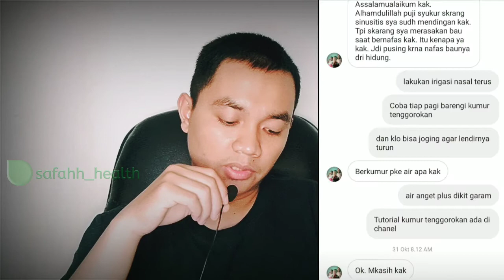Sembuh Sinusitis | Cuci Hidung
Operasi sinusitis tidak menjamin kesembuhan sinusitis. Sinusitis masih bisa kambuh kembali meski sudah dilakukan dioperasi.

Cara untuk Sembuh Total Sinusitis  adalah dengan Irigasi Nasal

Cuci hidung dengan Garam GOLD

Sehat selalu sahabat-sahabat ku